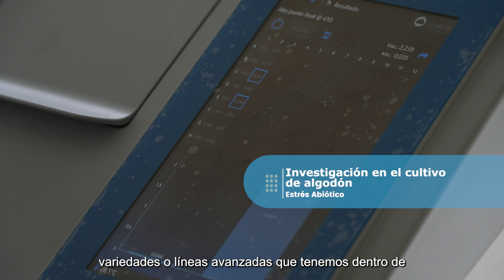Antonela Cereijo - Equipo de Investigación en el Cultivo de Algodón de INTA Reconquista